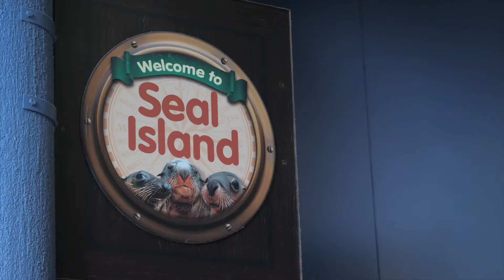Love on the rocks at Sea Life Sunshine Coast Final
Get ready Australia! There’s six single seals about to go on the search for love as part of a brand-new online series, Seal Island.

From Groucho and Bella’s on-again, off-again relationship to Nelson’s partying ways, Seal Island aims to highlight the quirky and unique personalities of each seal through engaging, short videos.

The new series will provide an inside look into the relationships, love, friendships and drama that encompass the Island through three episodes brought to life with animated voiceovers.

Tune in every Sunday at 7pm from 1 July to 15 July on our